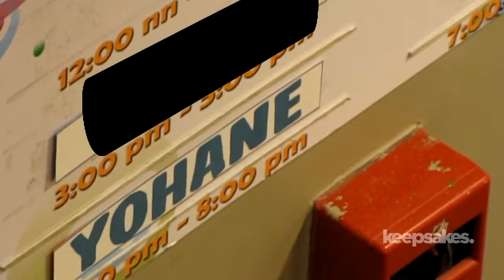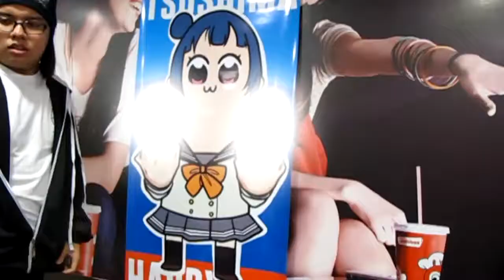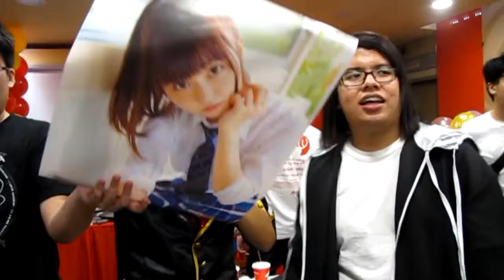HAPPY BIRTHDAY YOHANE 2018 PHILIPPINES [Jay Agonoy / keepsakes.]